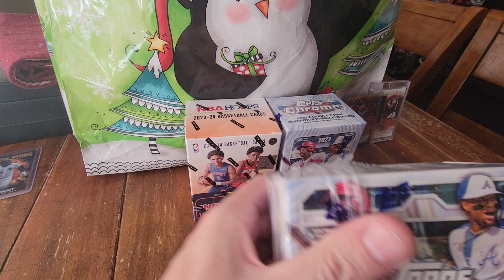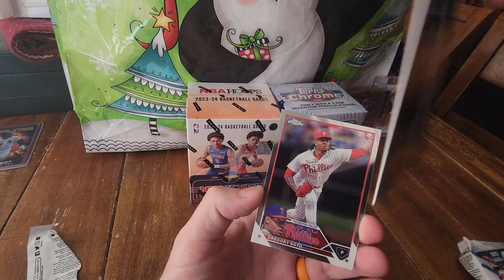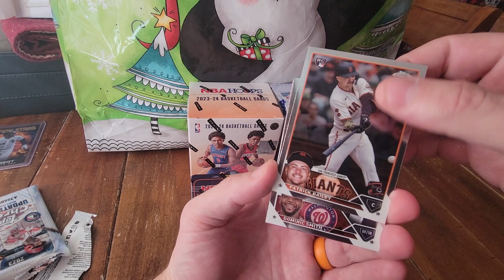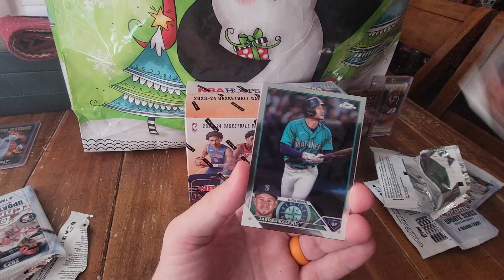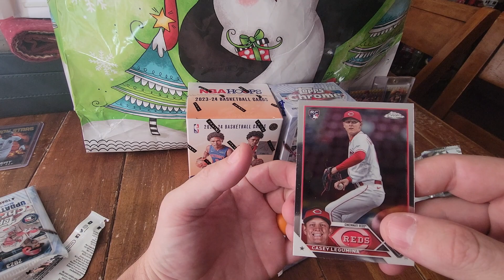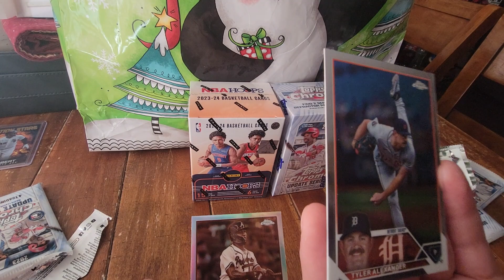2023 BLASTER TOPPS CHROME UPDATE!!